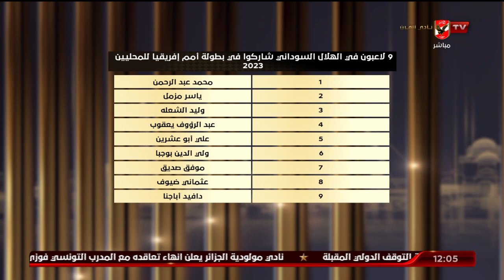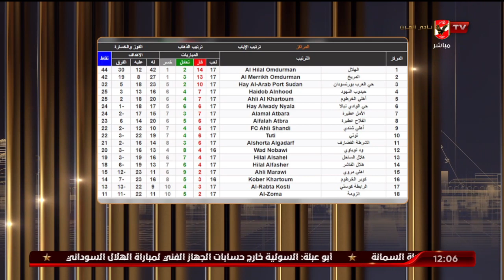تعرف على نقاط القوة والضعف فى فريق الهلال السودانى قبل مواجهه الاهلى مع احمد ثابت وكريم سعيد